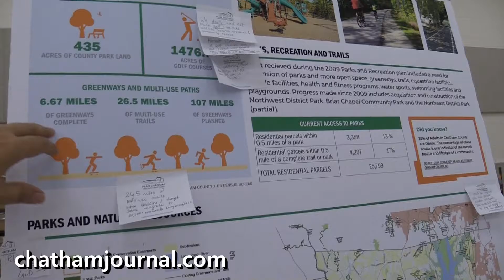Jake Petrosky talks about how parks and recreation is incorporated into Chatham Comprehensive Plan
Jake Petrosky talks about how parks and recreation is incorporated into Chatham Comprehensive Plan. Filmed by Gene Galin for the Chatham Journal newspaper.